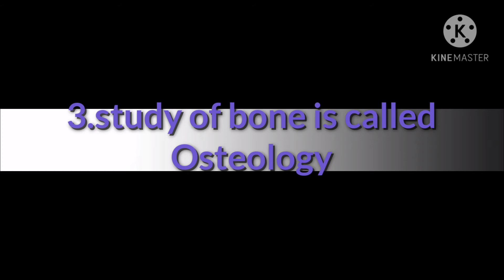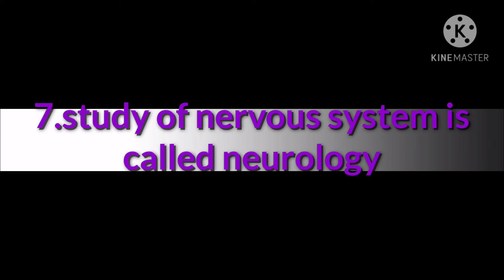study of human body with music (subject matter of body)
pharmastudent फार्मेसी pharma student